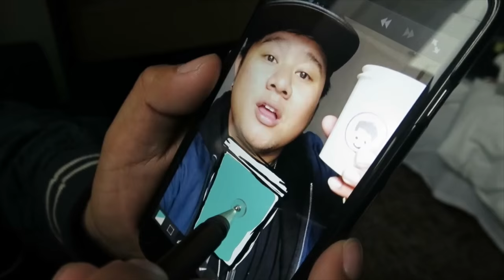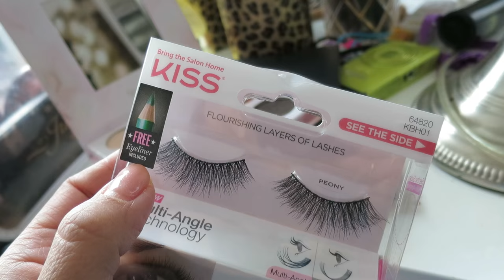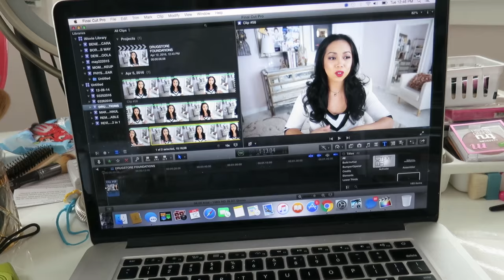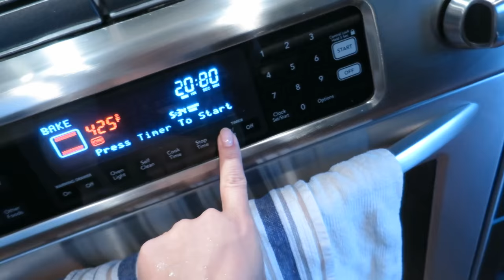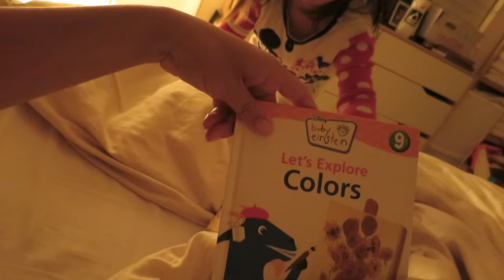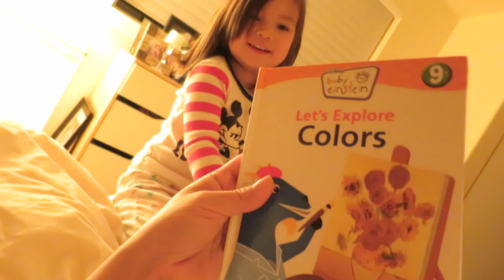THE JOKESTER! - April 12, 2016 - ItsJudysLife Vlogs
Judy's Links

Benji's Links

Vlog Camera We Use:

Blendtec Blender